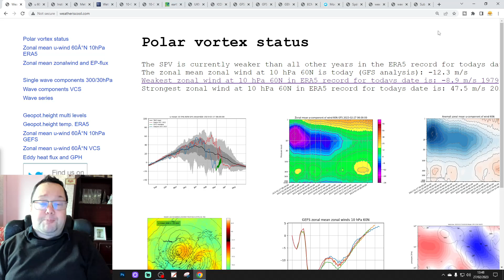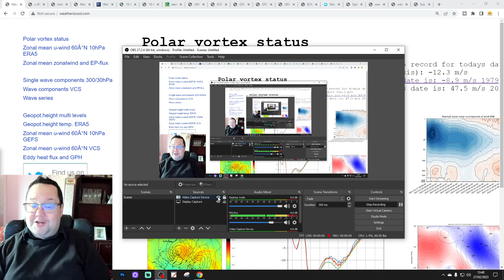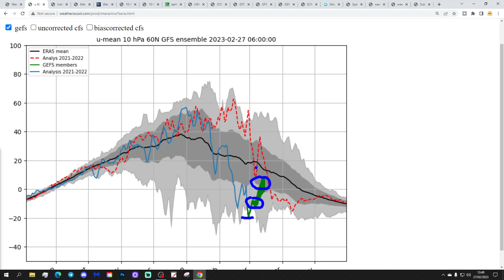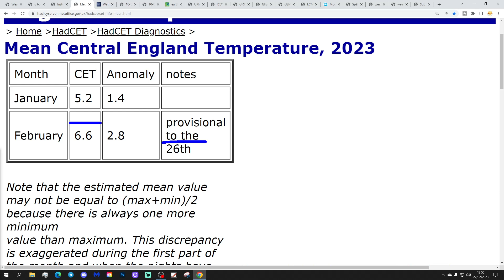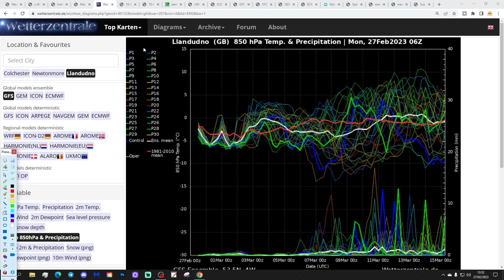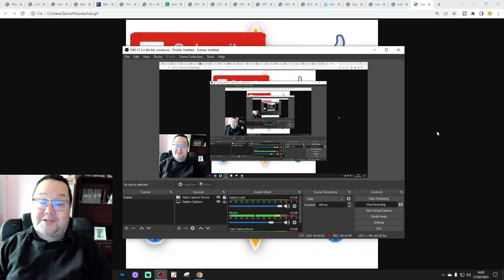Ten Day Forecast: Could Battle Lines Be Drawn Next Week?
Hello everyone and thanks for tuning in to today's video. We're going to look at the weather for the next ten to fourteen days for this video. Day ten will take us to the ninth of March -  and we'll be able to extend out beyond that with the extended GFS and ECM ensembles (they run to around a couple of weeks)

High pressure to the north of the country will dominate the weather through this week bringing chilly northeasterly winds especially across the south. Looking ahead to the weekend and the early part of next week the high pressure may try and go north to Greenland. If that happens we could pull in a much colder northerly wind but as the same time low pressure may try and get in from off the Atlantic... By the middle of next week the battle lines could be drawn with cold and mild air clashing with one another and as a result we could have all sorts of fun and games... A lot to keep an eye on today.

Meanwhile in the stratosphere a major sudden stratospheric warming (SSW) has occurred over the north pole with zonal winds going into reverse at 10hpa and 60N. A second major reversal of zonal winds is now taking place at 10pha and the zonal wind is set to reverse at 30hpa for rhe first time this season tomorrow...

💡  Video Credits: 💡

💡  GWV Links: 💡